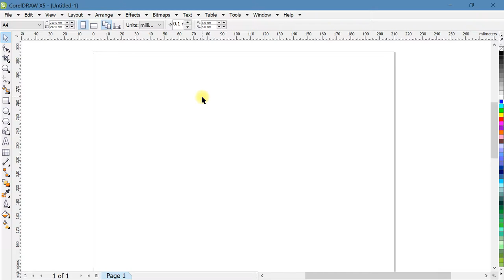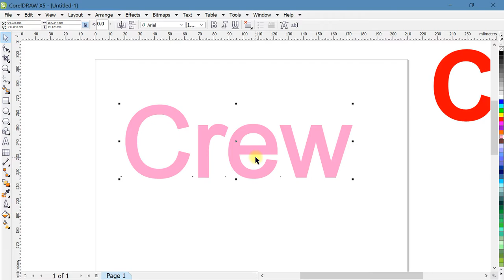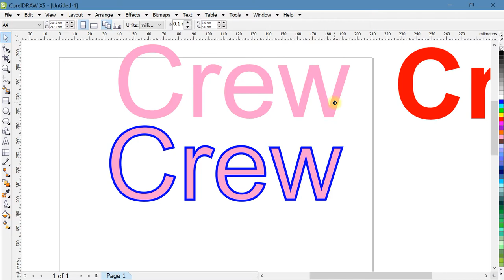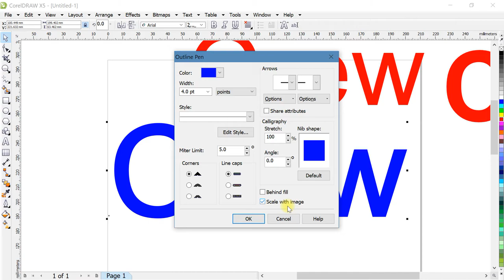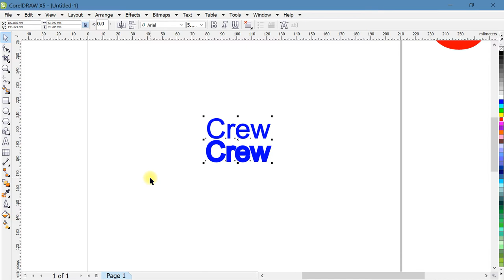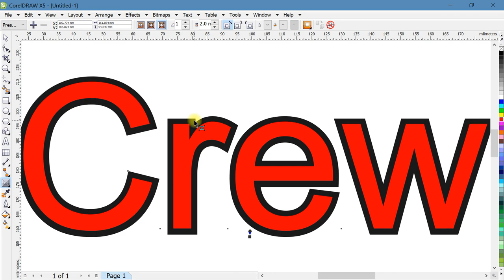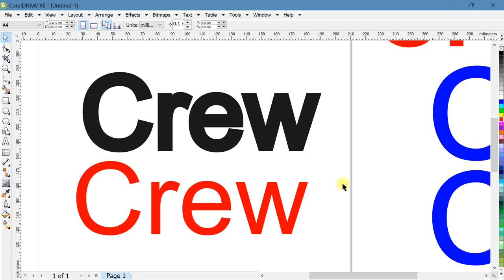How to increase font thickness in coreldraw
Topics Covered :
1.
2.
3.
4.
5.